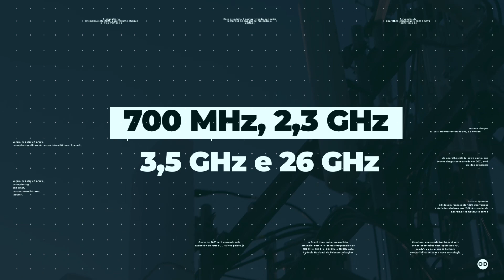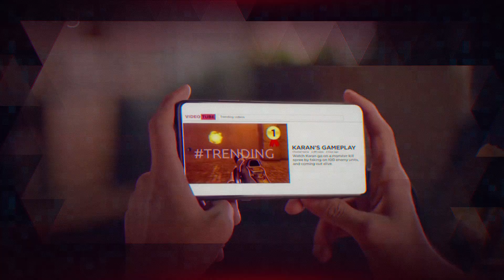2021 será o ano dos smartphones 5G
O ano de 2021 será marcado pela expansão da rede 5G. Muitos países já ativaram sua cobertura ultraveloz com sucesso, e o Brasil deve entrar nessa lista em maio, com o leilão das frequências de 700 MHz, 2,3 GHz, 3,5 GHz e 26 GHz pela Agência Nacional de Telecomunicações (Anatel).

Com isso, o mercado também já vem sendo abastecido com aparelhos “5G ready”, ou seja, que já tenham compatibilidade com a nova tecnologia. De acordo com um estudo da IDC, 35,2 milhões de unidades de smartphones 5G foram vendidas em 2020 nos Estados Unidos - um aumento de 2.280% em relação ao ano anterior. A consultoria estima que até 2024, esse volume chegue a 146,5 milhões de unidades, e a entrada de aparelhos 5G de baixo custo, que devem chegar ao mercado em 2021, será um dos principais catalisadores para o crescimento.

Esse otimismo é compartilhado por outra empresa de análise de mercado, a Gartner, que avalia que os smartphones 5G devem representar 35% das vendas totais de celulares em 2021. As vendas de aparelhos compatíveis com a nova tecnologia deverão totalizar 539 milhões de unidades em todo o mundo em 2021.

O consumidor brasileiro, porém, deve ficar atento ao adquirir um aparelho 5G – especialmente se for importado.

Já há vários aparelhos compatíveis com a tecnologia aqui no Brasil. A Motorola responde pela maior parte deles, inclusive oferecendo compatibilidade com o 5G DSS. Anote aí todos os aparelhos Motorola compatíveis com a nova tecnologia. São eles, o moto g 5G, moto g 5G plus, motorola edge, motorola edge+, moto g 100 e Lenovo Legion.  Aproveite, para conhecer, no link abaixo da janela desse vídeo, os modelos de smartphones compatíveis com o 5G que já estão disponíveis por aqui. E prepare-se para o futuro. Porque ele já está aqui.